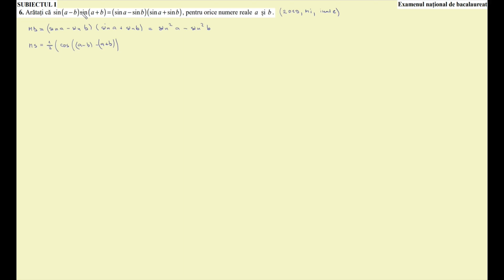08.05. Trigonometrie - Identitati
Playlistul "Bac 2024 - Subiectul I" se îmbogățește zilnic, iar exercițiile sunt publicate în exclusivitate
pe canalul de YouTube și
În curând, acestea vor fi strânse într-un nou curs disponibil

Poți găsi toate cursurile disponibile și
pe 🥇 🥇, iar alte resurse pentru liceu și facultate le poți găsi aici: 🥇

🍀 Succes! 🍀